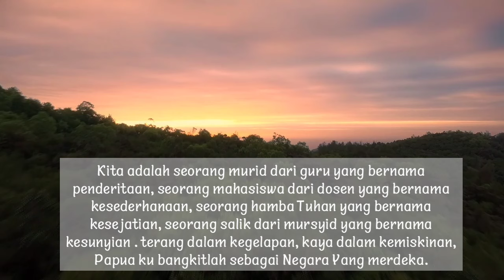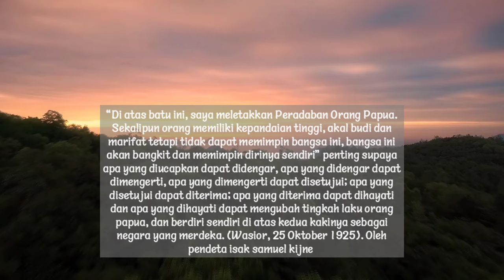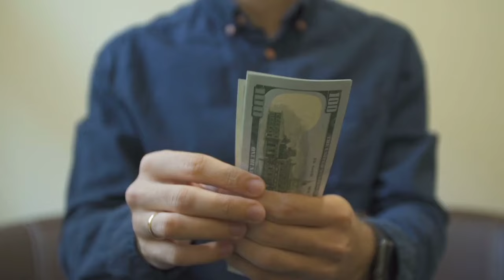Ini kata Mereka : Papua harus berdiri di atas kakinya sendiri | Suara Papua.id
Papua Mandiri: Menuju Masa Depan Gemilang

Papua, dengan kekayaan alam dan budayanya yang luar biasa, memiliki potensi besar untuk menjadi provinsi yang mandiri dan sejahtera. Masyarakat Papua memiliki hak dan kemampuan untuk menentukan masa depan mereka sendiri.

Video ini membahas tentang berbagai aspek kemandirian Papua, termasuk:

* **Pengembangan ekonomi:** Papua memiliki sumber daya alam yang melimpah, seperti emas, tembaga, dan kayu. Masyarakat Papua harus dilibatkan dalam pengelolaan sumber daya alam ini secara berkelanjutan dan adil.
* **Pendidikan:** Pendidikan berkualitas tinggi adalah kunci untuk membuka peluang bagi masyarakat Papua. Pemerintah perlu meningkatkan akses pendidikan dan kualitasnya di Papua.
* **Kesehatan:** Masyarakat Papua berhak mendapatkan akses terhadap layanan kesehatan yang berkualitas. Pemerintah perlu meningkatkan infrastruktur kesehatan dan mendistribusikan tenaga medis secara merata di Papua.
* **Budaya:** Budaya Papua yang kaya dan beragam harus dilestarikan dan dipromosikan. Masyarakat Papua harus bangga dengan budaya mereka dan membagikannya dengan dunia.

Dengan kerja keras dan kerjasama dari semua pihak, Papua dapat mencapai kemandirian dan membangun masa depan yang gemilang bagi semua orang.